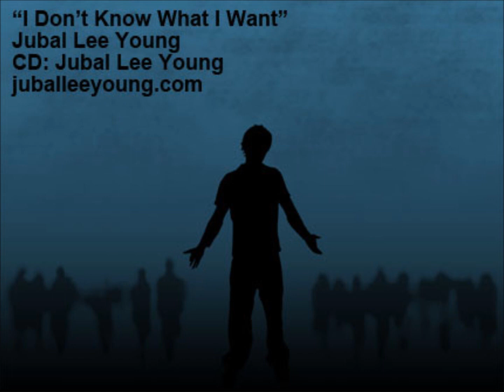I Don't Know What I Want - Jubal Lee young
From "Jubal Lee Young (2007)